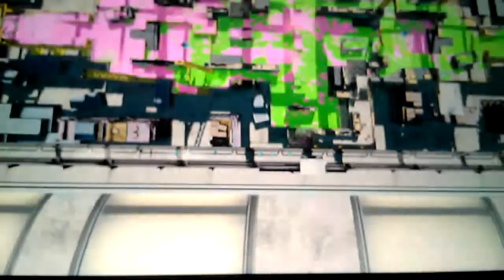Walleye Warehouse play: Divine vs SK